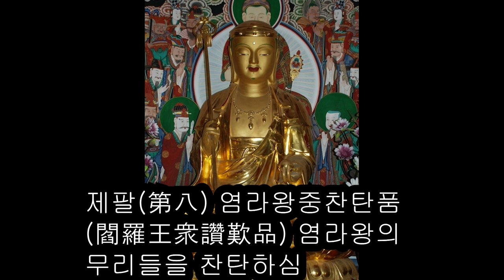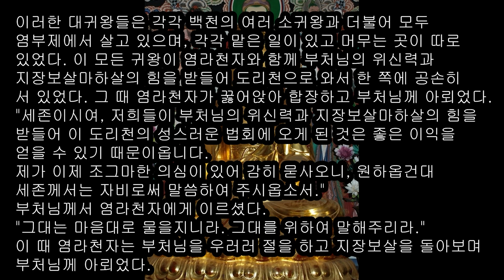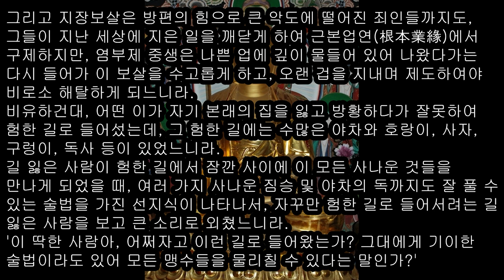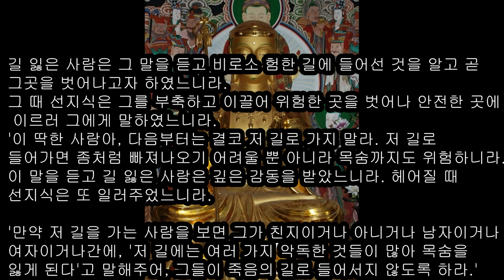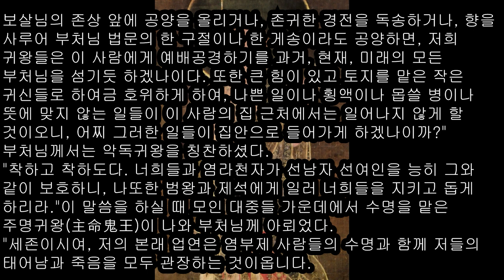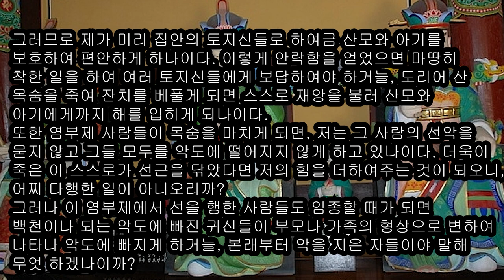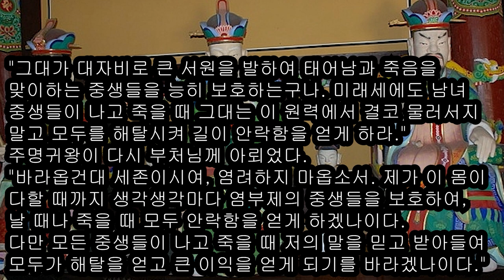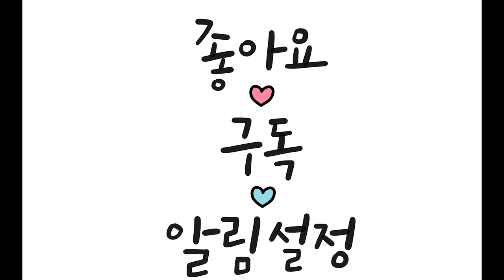제팔(第八) 염라왕중찬탄품(閻羅王衆讚歎品) 염라왕의 무리들을 찬탄하심#우리말 지장경#지장보살본원경#주명귀왕#염부제#임종#염라천자#소귀왕#부처님의 위신력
만약 이 염부제에 아기가 태어나려 할 때 남자거나 여자거나 집안사람들이 착한 일을 하게 되면 집안에 이익이 더하고, 토지신도 한없이 기뻐하여 아이와 어머니를 보호하고 큰 안락을 얻게 하며 가족도 이롭게 하나이다. 그러므로 아이를 낳은 뒤에는 조심하여 살생을 하지 말아야 할 것인데, 여러 가지 비린 것들을 가져다가 산모에게 먹이고, 많은 친척들이 모여 술을 마시고 고기를 먹으며 노래를 부르고 풍악을 울리면서 즐긴다면, 모자(母子)가 함께 편안함을, 즐거움을 얻지 못하게 되나이다. 왜냐하면 아이를 낳을 때에는 무수히 많은 악귀와 도깨비들이 비린내 나는 피를 먹고자 하기 때문입니다. 그러므로 제가 미리 집안의 토지신들로 하여금 산모와 아기를 보호하여 편안하게 하나이다. 이렇게 안락함을 얻었으면 마땅히 착한 일을 하여 여러 토지신들에게 보답하여야 하거늘, 도리어 산 목숨을 죽여 잔치를 베풀게 되면 스스로 재앙을 불러 산모와 아기에게까지 해를 입히게 되나이다. 또한 염부제 사람들이 목숨을 마치게 되면, 저는 그 사람의 선악을 묻지 않고 그들 모두를 악도에 떨어지지 않게 하고 있나이다. 더욱이 죽은 이 스스로가 선근을 닦았다면 저의 힘을 더하여주는 것이 되오니, 어찌 다행한 일이 아니오리까?
그러나 이 염부제에서 선을 행한 사람들도 임종할 때가 되면 백천이나 되는 악도에 빠진 귀신들이 부모나 가족의 형상으로 변하여 나타나 악도에 빠지게 하거늘, 본래부터 악을 지은 자들이야 말해 무엇 하겠나이까? 세존이시여, 이와 같이 염부제의 남자와 여자들은 임종할 때 정신이 아득해져서 선악을 분간하지 못하오며, 눈과 귀로는 아무 것도 보고 들을 수 없나이다.그 때 부처님께서 지장보살에게 말씀하셨다."이 수명을 맡은 주명귀왕은 이미 과거 백천생 동안 대귀왕이 되어 나고 죽는 중생들을 보호하고 있었느니라.이는 보살이 자비원력으로 대귀왕의 몸을 나타낸 것이요, 실은 귀신이 아니니라. 앞으로 일백칠십 겁을 지나 주명대귀왕은 마땅히 성불할 것이니 명호는 무상여래(無相如來)요, 겁의 이름은 안락(安樂)이며, 세계의 이름은 정주(淨住)이고, 그 부처님의 수명은 가히 헤아릴 수 없는 겁에 이르리라.
지장보살이여, 이 대귀왕의 일은 이와 같이 불가사의하며, 그가 제도하는 사람과 하늘사람들의 수도 헤아릴 수 없이 많느니라."
​ 우리말 지장경#지장보살본원경#주명귀왕#염부제#임종#염라천자#소귀왕#부처님의 위신력